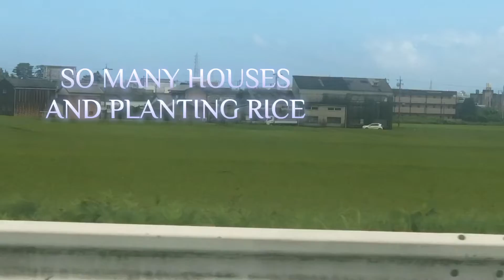For update today on the way and we can see the company Honda, shell, flowers, and playground.